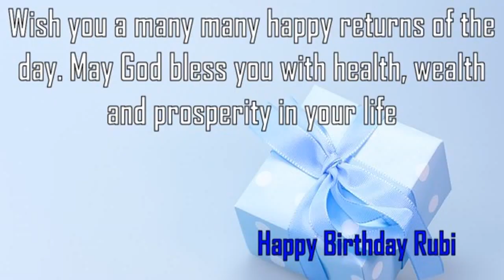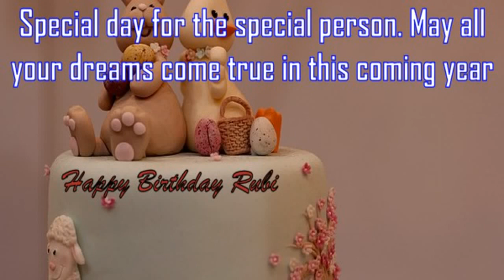Happy Birthday Rubi Image Wishes✔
Happy Birthday Rubi Images. Send Personalized happy birthday wishes to Rubi in 1 min by visiting
GreetName has thousands of image templates to choose from based on gender, age, and relationship. Pick the best image template. Enter Your Name and click 'Generate Personalized Image' button. You can share Rubi picture birthday wishes to any social network such as Facebook status, Whatsapp status, Instagram, Twitter, Google+, etc